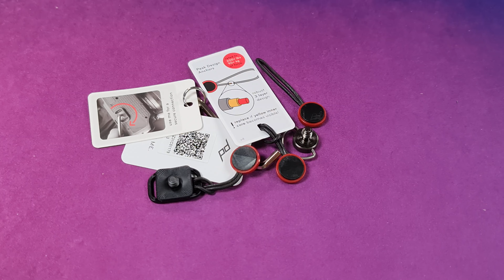Peak Design L-AS-3 Fotocamera Alluminio, Pelle, Nylon Grigio tracolla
Cinghia da fotocamera leggera, versatile, facile da agganciare e da portare in tasca.
Componenti interamente in alluminio anodizzato.
Doppio sistema rapido di regolazione a profilo basso, in alluminio e Hypalon.
Supporto di ancoraggio a basso profilo per variare la regolazione della cinghia. il link è un link affiliazione, questo vuol dire che se compri da questo link il prezzo è identico, ma amazon riconosce a noi una piccolissima percentuale che ci aiuta a realizzare questi contenuti.